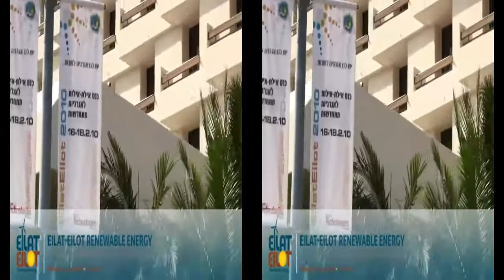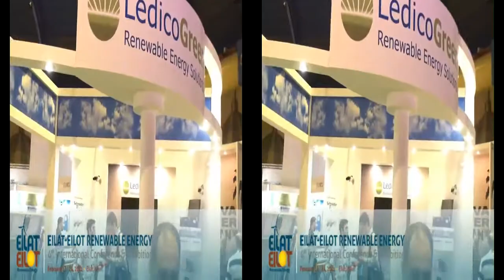Eilat-Eilot Renewable Energy International Conference.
The Eilat-Eilot international conference and exhibition is the largest renewable energy event in Israel, and one of the largest in the world, with 2,000 participants from all over the world.